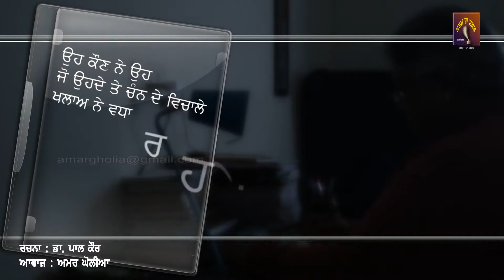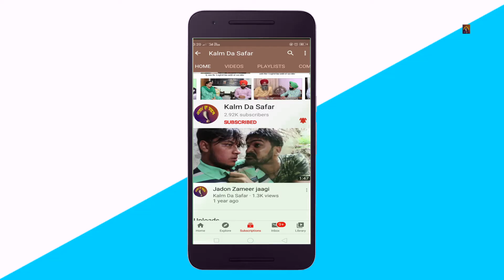ਕੁੜੀ ਕਰਦੀ ਏ ਸਵਾਲ...